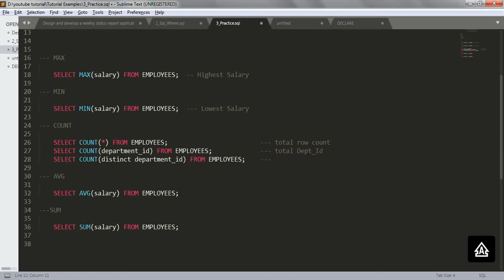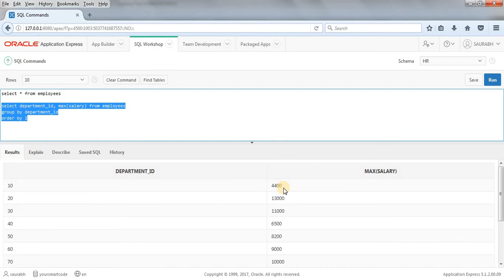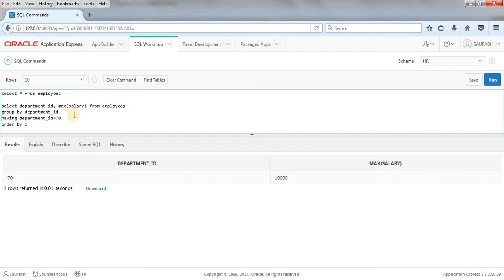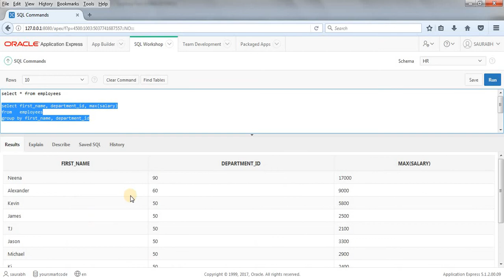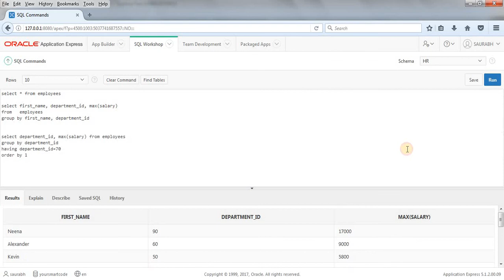Tutorial 50 : GROUP BY || HAVING CLAUSE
Hi Friends!

Here we are learning about GROUP BY and HAVING Clause.

Hope the concept and example would be clear to you. For any confusion or help let me know in comment box.

Thanks!
Happy Coding.